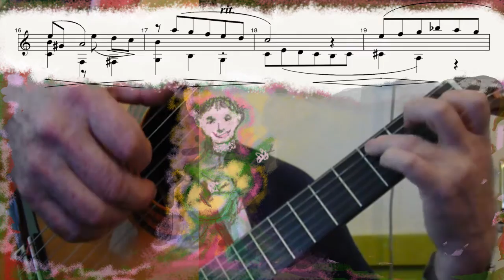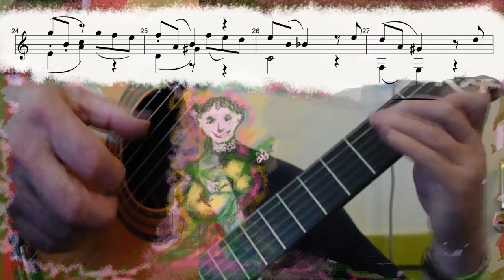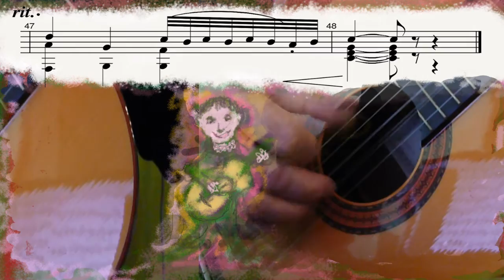John W Duarte " Prelude Opus 3 no 1" and sheet music on top of video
John William Duarte (2 October 1919 – 23 December 2004) was a British composer, guitarist and writer.
Duarte was born in Sheffield, England, but lived in Manchester from the age of 6.Although his surname, Duarte, is of Portuguese origin, he considered himself 100% British . His father was Scottish and his mother was English.A fact that echoed throughout his music.
The prelude  I played is not from the Duarte's English Suite, op. 31, a three-movement work for the guitar',but it is a piece at its own Opus 3 no 1.
In the Play- Along video you can see the left and the right playing hands.And Sheet music on top of the video.
The sheet of the music you can also  find on the internet.W W Web.1196
and  on Ultimate Guitar tabs.
Have Fun. You can play your guitar.